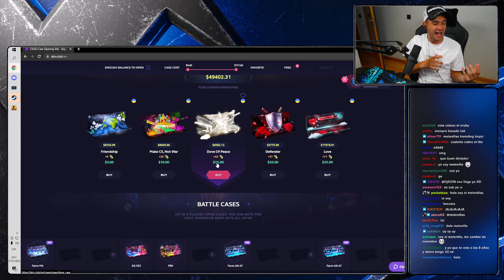STAXX is a 4% GOD